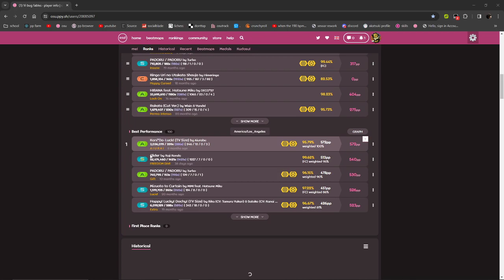finally fc on save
i need to fc extreme diff so bad that would be cool asf